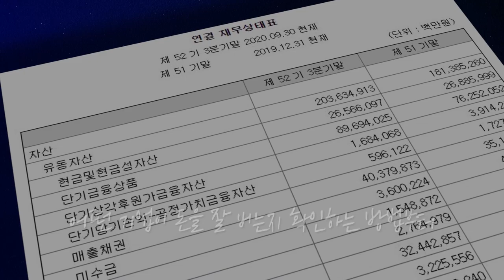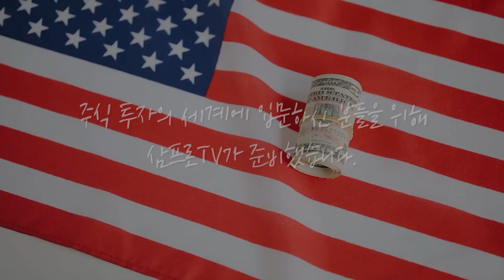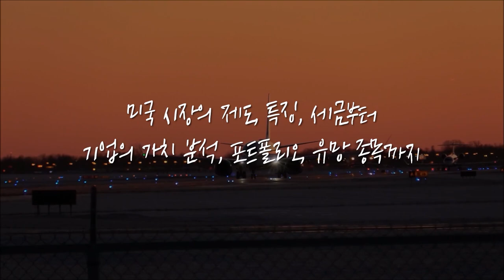[제길선생의 미국 돋보기] 경기 회복을 기반으로 움직이는 세계 경제.. 경기민감주 강세에 다우지수 상승 마감 f.교보증권 박병창 부장